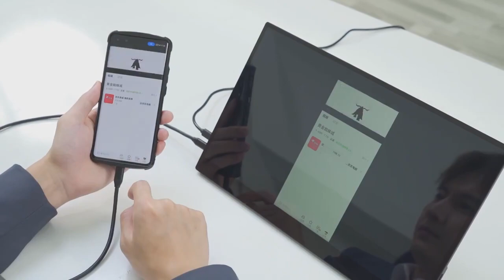15 6 Inch 1080p Touchscreen Portable Monitor Fhd 1920x1080 Hdr 100%srgb Ultralight Display Ips Gamin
15.6 Inch 1080P Touchscreen Portable Monitor FHD 1920x1080 HDR 100%sRGB Ultralight Display IPS Gaming Screen For Mac Phone PS4/5